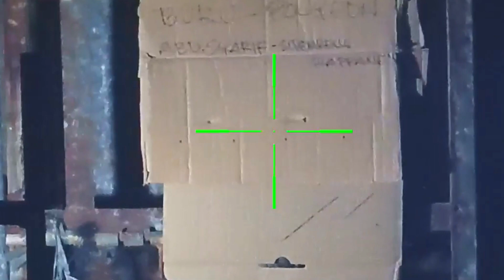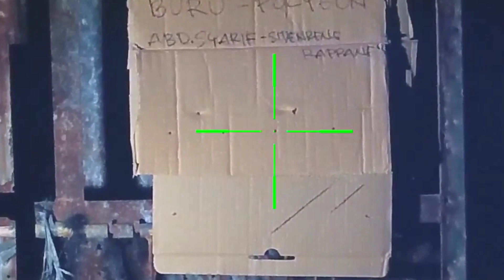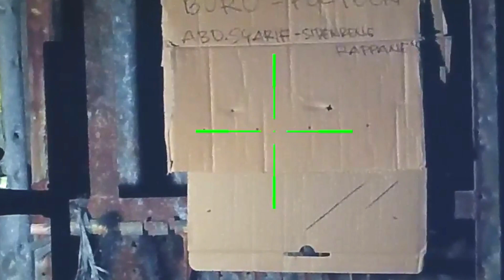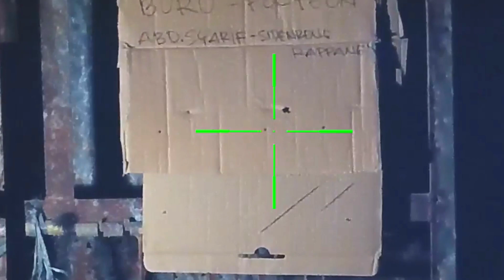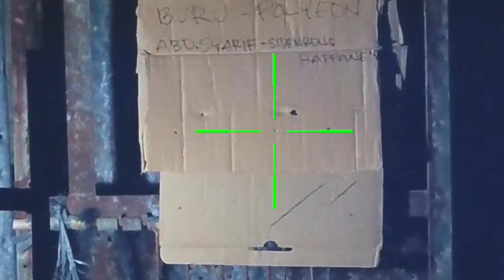🚫❌ TES VELOCITY BURU TAKTIKAL LW POLIGON XSLUG 13GR ‼️ GROPING BAKTERI GAESS PEMESANAN WHATSAPP AJA